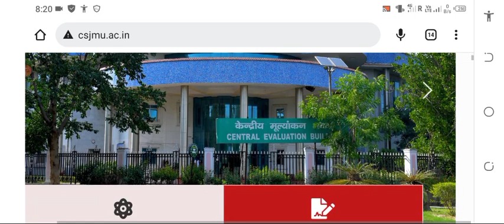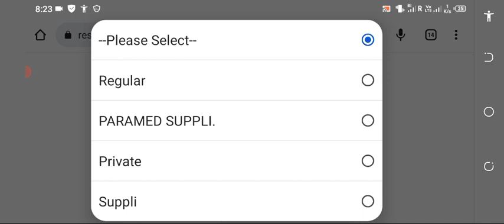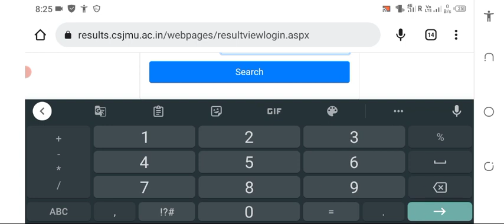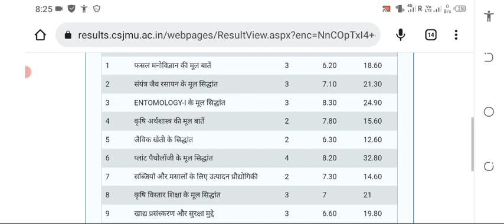csjmu bsc agriculture 2nd semester results आ गया है, 👇नीचे दिए गए लिंक से चेक करें अपना रिज़ल्ट।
अपना bsc ag 2nd semester results चेक करने के लिए इस लिंक पर क्लिक करें।

bsc agriculture 2nd semester result kab aaega